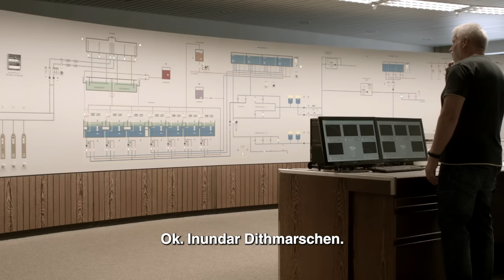Virar Mar | Trailer Oficial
O novo filme da Sessão Vitrine, "Virar Mar", é uma coprodução entre Brasil e Alemanha dirigida por Philipp Hartmann e Danilo Carvalho. Um híbrido entre documentário e experimental que aborda uma questão urgente: as mudanças climáticas. Não perca, dia 27 de julho, somente nos cinemas, com ingressos até 15 reais a inteira!

Sinopse:
A água como metáfora física e metafísica e como pano de fundo da existência humana. Um ensaio entre documentário e ficção, entre o Sertão Brasileiro e os pântanos de Dithmarschen no norte da Alemanha. Dramas na observação do cotidiano em tempos de mudanças climáticas.

Elenco: Johannes Kirschbaum, Fernando Pimentel, Inga Richter, Larissa de Melo, Janayra Alves, Lorena Ahadzi, Jochen Picht, Angela Anzi, Astrid Adverbe, Idson Ricart, Leleda Sousa, Josafá Ferreira Duarte, Roger Ribeiro, Bernd Schoch, Jo Brauner, Friederike Kroitzsch, Severino Ferreira, Zarhi El Malek, Swantje Bues, Jürgen Warnholz, Harald Schwaldt, Carlos Gracia, Ronaldo Roger, Gisele Santos

Direção e Roteiro: Philipp Hartmann e Danilo Carvalho
Produção: Philipp Hartmann (flumenfilm); Danilo Carvalho; Julia Alves, Michael Wahrmann (Sancho&Punta); Ticiana Augusto de Lima (tardo filmes)
Produção Executiva: Philipp Hartmann, Júlia Alves, Ticiana Augusto de Lima
Direção de Fotografia: Helena Wittmann
Montagem: Philipp Hartmann e Herbert Schwarze
Edição de Som: Danilo Carvalho
Mixagem: Lucas Coelho
Trilha Sonora: Johannes Kirschbaum, Larissa de Melo, Jochen Picht
Finalização: Frederico Benevides
Empresa Produtora: Tardo Filmes, Sancho&Punta
Coprodutora: Flumen Film (Alemana)